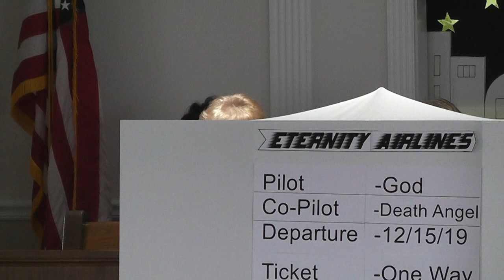FFWBC CHRISTMAS PLAY 2019